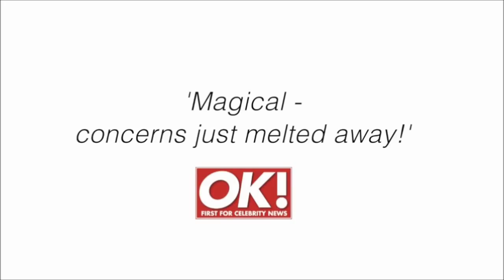Paul Emery (QEPR/EFT/TFT/Havening Techniques) Promo Video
For more information on how Paul Emery can help you with an emotional or physical concern with TFT (Thought Field Therapy), Havening techniques and more, plus get access to free downloads and tips